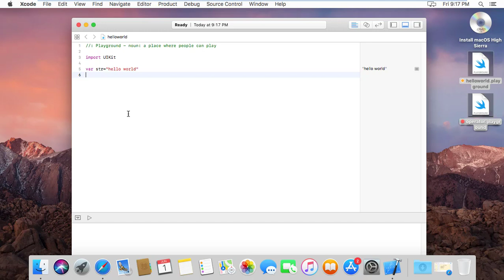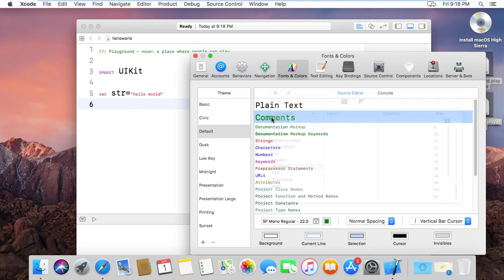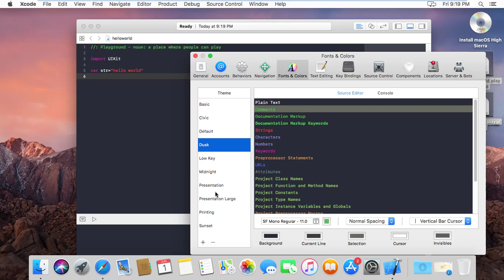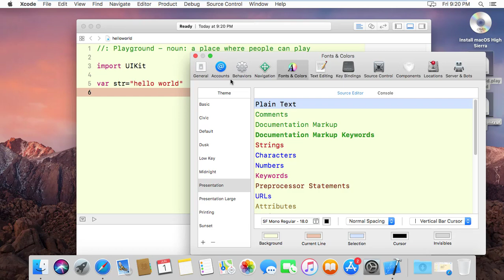How to change font size in xcode